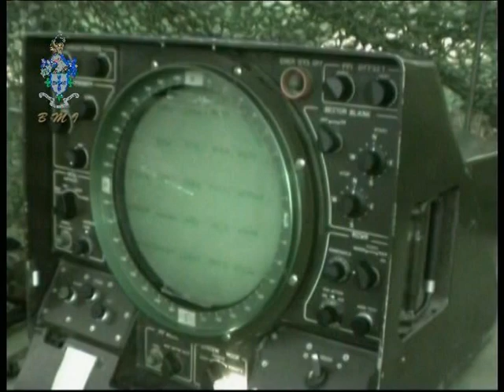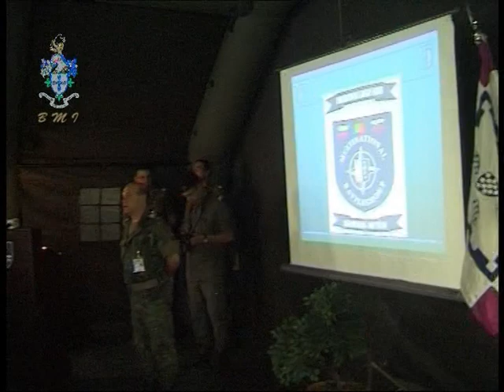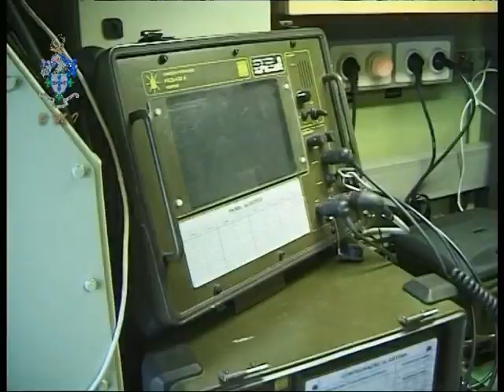Força Mecanizada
Componente operacional e tática da Brigada Mecanizada
Santa Margarida - Portugal 2007
Produção de Imagem: Carlos Ferreira